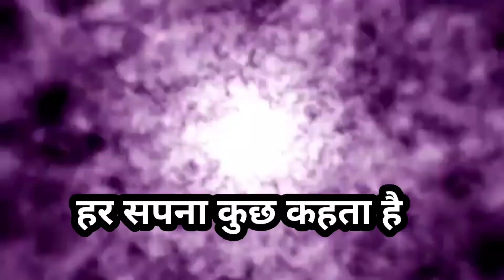दुनिया के एक प्रतिशत लोगों की सफलता का रहस्यhow to attract wealth and success। success motivation।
आज बात करेंगे नमस्कार दोस्तों आज बात करेंगे कहानी के बारे में जो बताती है कि दुनिया में सिर्फ एक प्रतिशत लोग ही सफल क्यों होते हैं। hello friends today in this video we will talk about why only one person people of the word get success or achieved success why only one person people of the word are successful wealthy and rich the reason and the secret behind the success is a great thing you can get in this story।